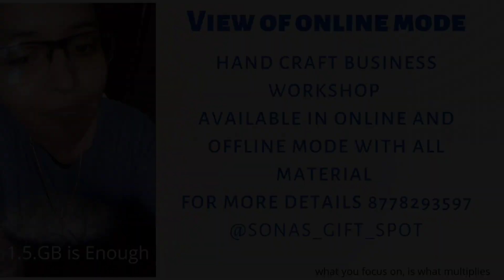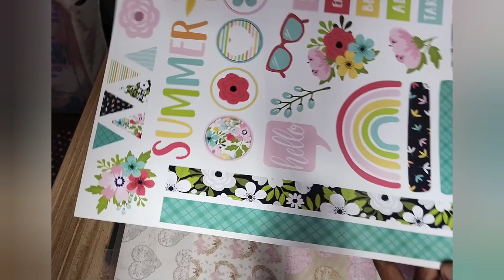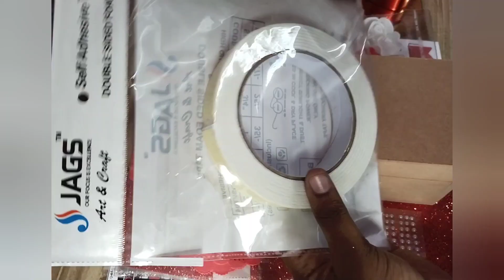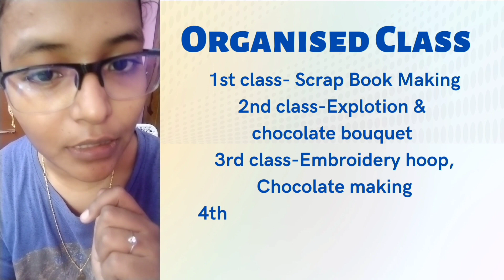FIRST ONLINE WORKSHOP VLOG | Craft Class |Home Business | Art Class | Trichy Gifts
Hye  people this is great opportunity for you ✨🎀

You don't want to miss this opportunity 💯✨

Learn Professional Handcraft with us

Beginning to advance level 🔥

📅 Date: Every Sunday (4 Classes) Fix your dates

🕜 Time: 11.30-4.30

With all material kit✨

Look once you learn something skilled that's your lifetime asset. I will help you for that.

Let's see you in my class 🎀